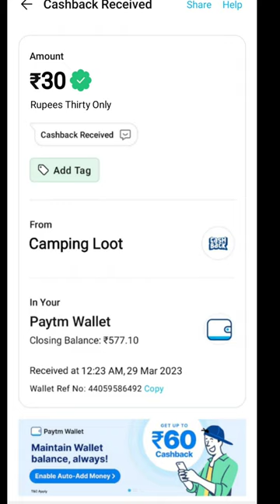Today New Campaign Loot Offer 130₹+30₹+30₹ Instant Paytm Cash || Tasks💰Campaign BUG|| New Paytm app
1 miss call 10 paytm cash